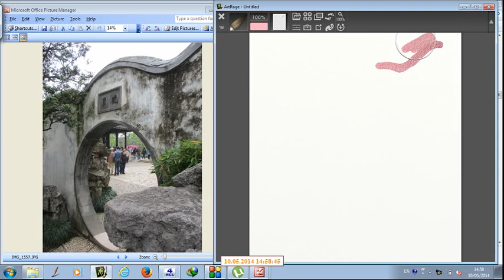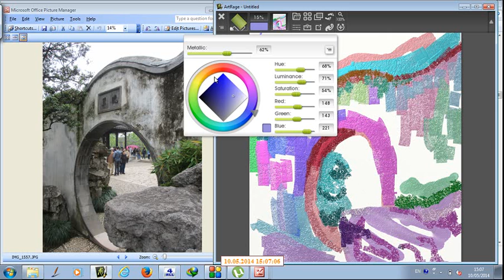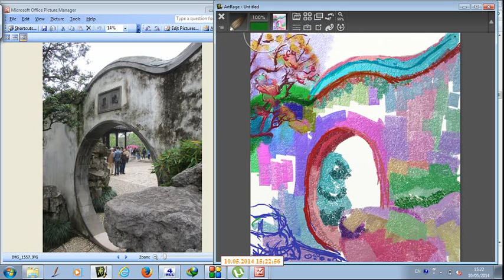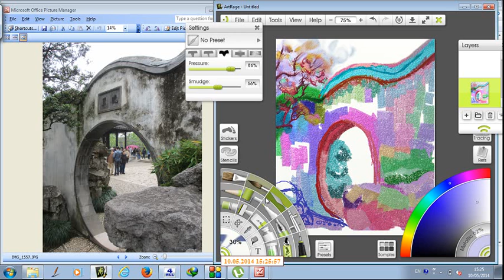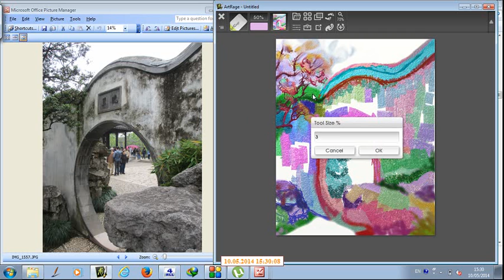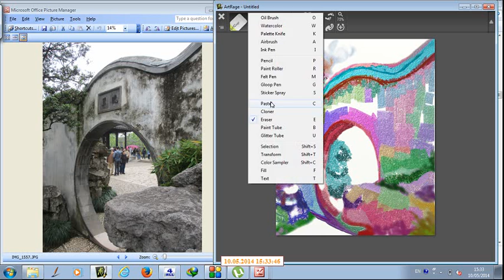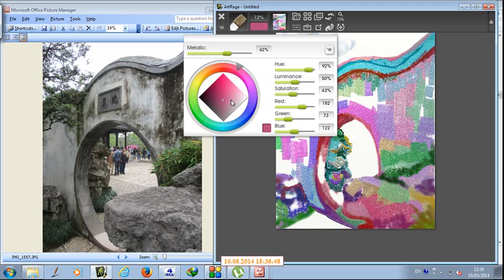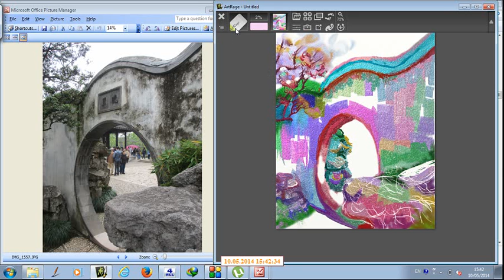sosodaydreamart 2014 05 10 15 42 48